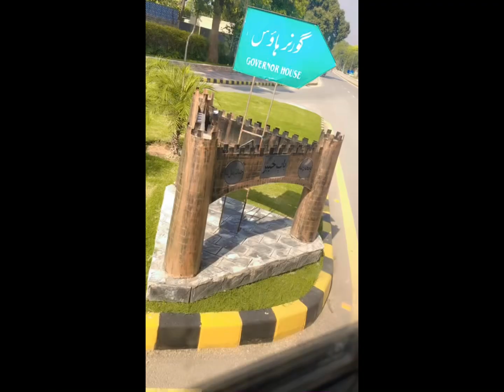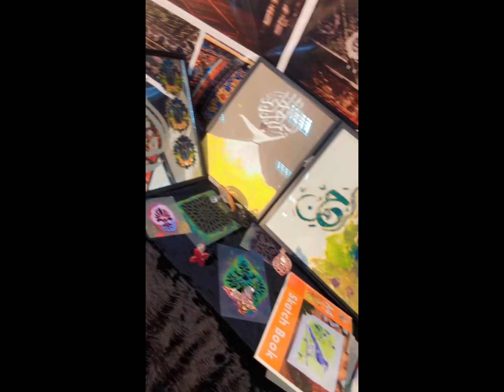Fashion and Textile thesis display.Department of arts and design#SBBWU Peshawar#Fashion#Textile .